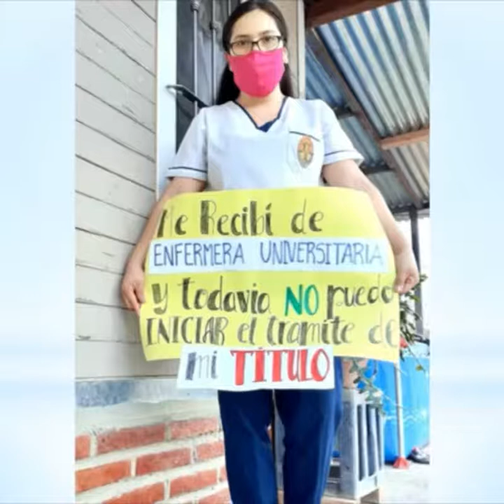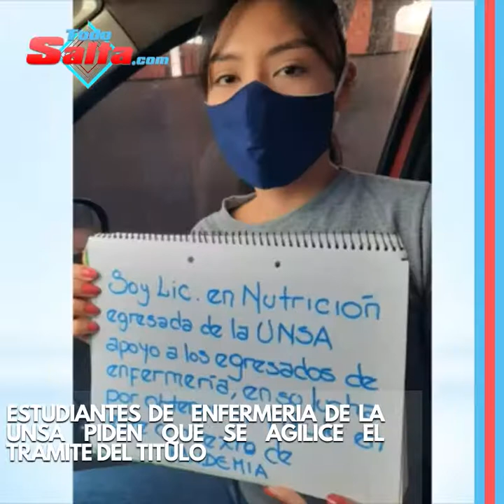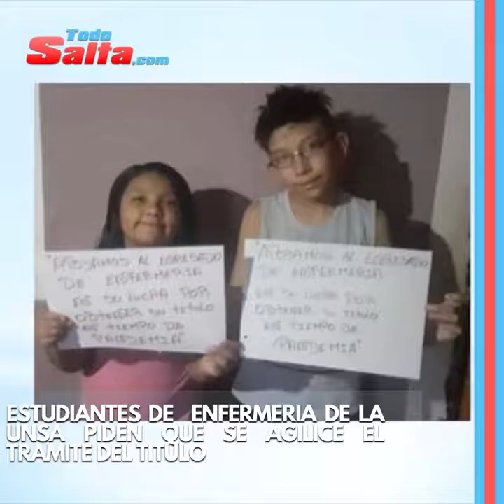estudiante de enfermería